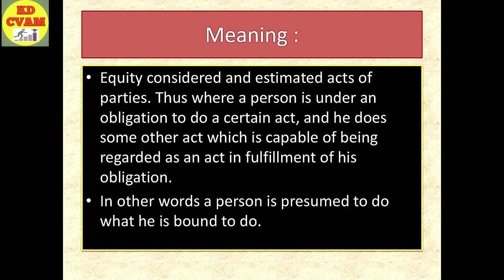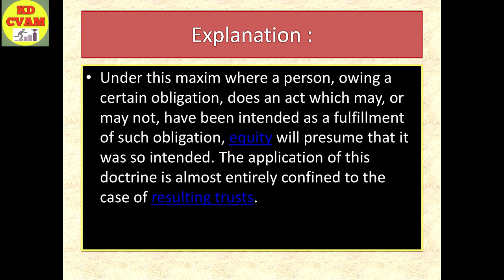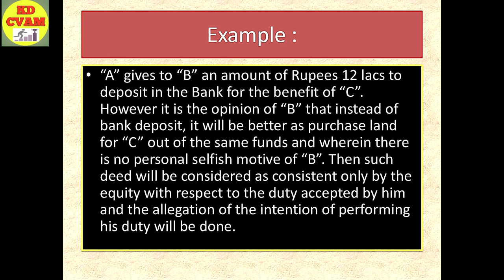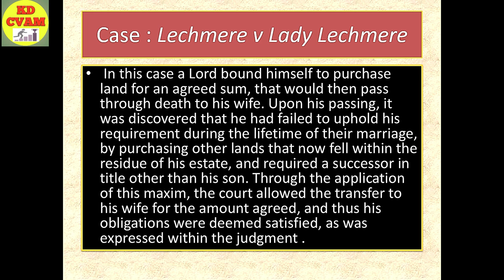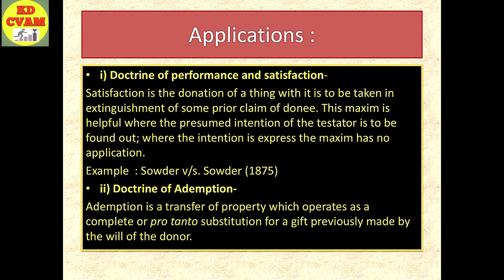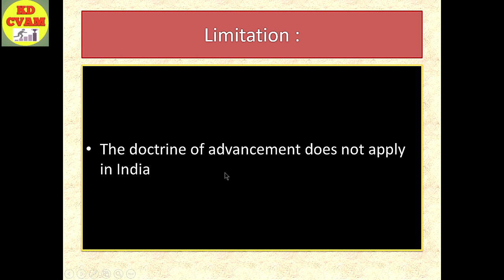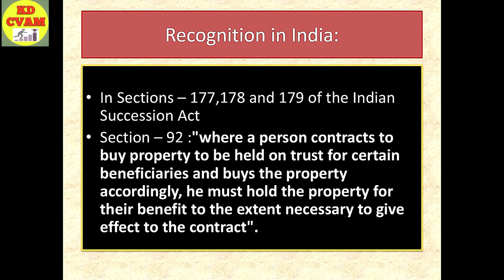Equity imputes an intention to fulfill an obigation/Maxims /KD CVAM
Your Queries...
1. Equity imputes an intention to fulfill an obigation
2. Maxims of Equity
3. legal maxims
4. law of equity
5. court of equity
6. maxims of equity law
7. latin maxims of law
8. legal maxims and terms
9. legal maxims in english
10. legal terms and maxims for clat
11. legal maxims in criminal law
12. legal maxims unacademy
13. what is legal maxims
14. maxims of equity with examples
15. maxims of equity in hindi
16. maxims of equity explained

Features of this Maxim :
Under this maxim where a person, owing a certain obligation, does an act which may, or may not, have been intended as a fulfillment of such obligation, equity will presume that it was so intended. The application of this doctrine is almost entirely confined to the case of resulting trusts.

Regards